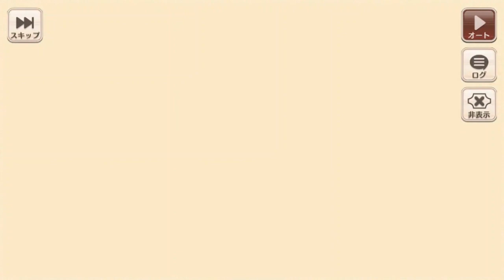ドラマCD風アクシズ教に入るエーリカ「このすば この素晴らしい世界に祝福を！ファンタスティックデイズ」